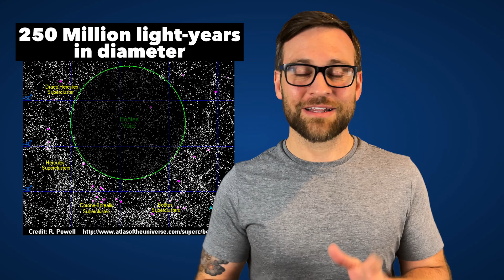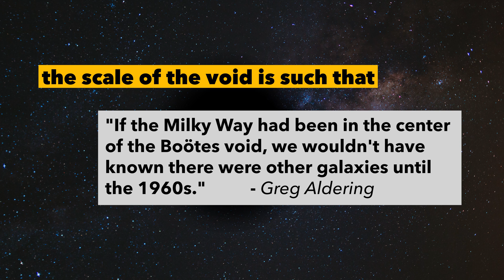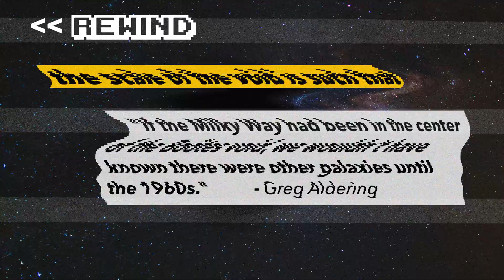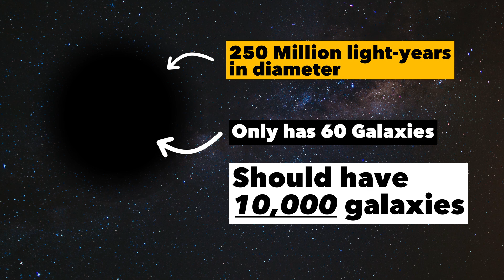Should We Be Afraid of This??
Bootes Void, aka the Great Void, is a massive black spot in space full of. nothing. Well, mostly nothing. This Great Nothing is an enormous, approximately spherical region of space, containing very few galaxies. Discovered by astronomer Robert Kirshner and his team back in 1981. The largest known void measures 250 million light-years in diameter, representing approximately 0.27% of the diameter of the observable universe.

0:00 - Topic Introduction - Bootes Void
0:40 - Something is Missing Here - Robert Kirshner
1:10 - I Think We Found Something
1:34 - Famous Quote - I'm Confused
2:50 - 10,000?
3:49 - We are Small!